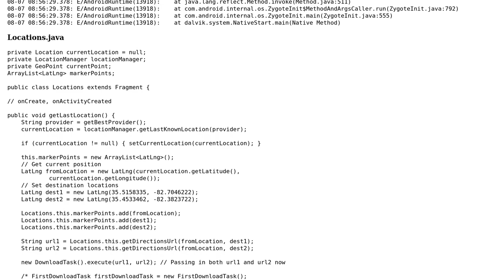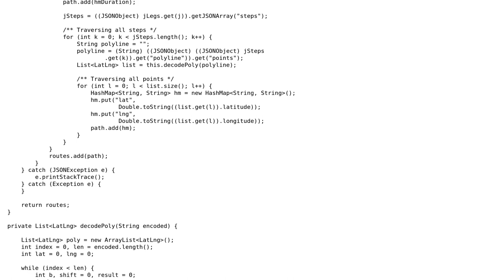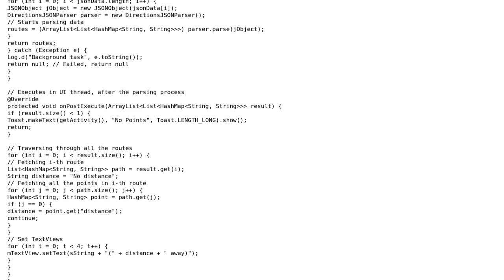Code Review: Can these async tasks be merged together?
With thanks & praise to God, and with thanks to the many people who have made this project possible! You are responsible for your own actions.